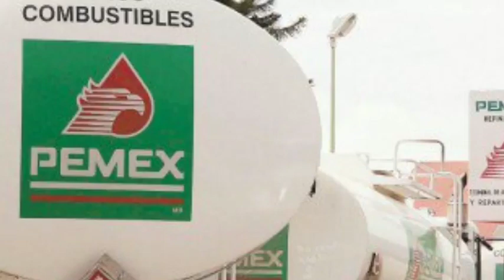OJO! Qué Presidente había dicho esto sobre el huachicol?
EL PRI Y EL PAN ESTÁN ENOJADOS
Se robaban más de 60 mil millones de pesos al año del huachicoléo.